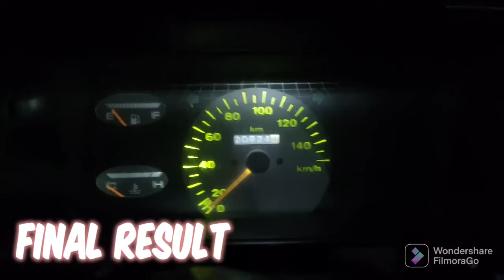Maruti 800 Speedometer LED Installation